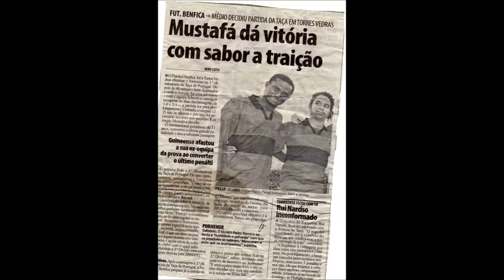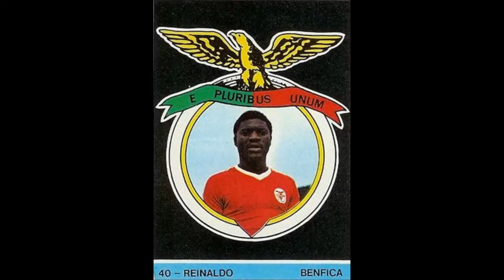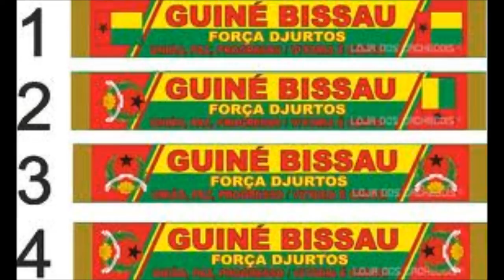MR INU FT TOXINA & RASM DJURTOS GUINE BISSAU)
DEMO FOR FRIENDS AND FAMILY ONLY/ DEMO PARA AMIGOS E FAMILIARES APENAS.